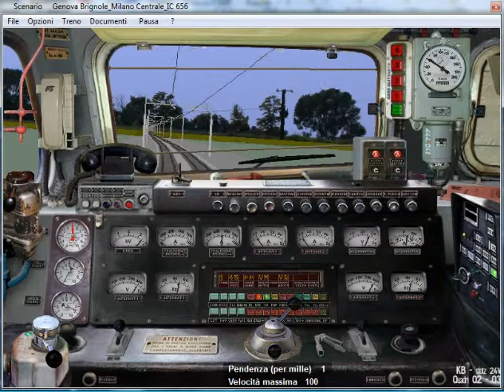9)IC 656 da Pavia a Milano C.le Pt1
Simulatore Treno 5.01 di P.Sbaccheri.Treno:IC 656.Genova Brignole-Milano C.le.Loc.E444-041.